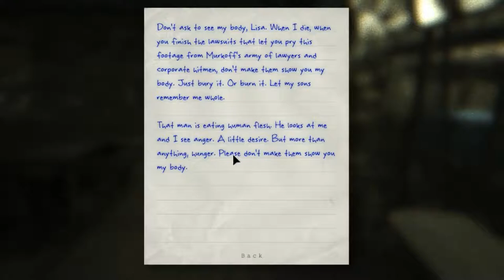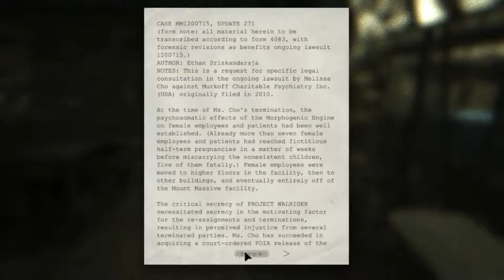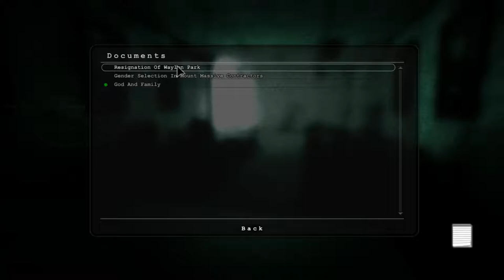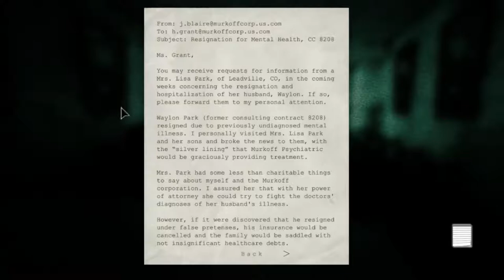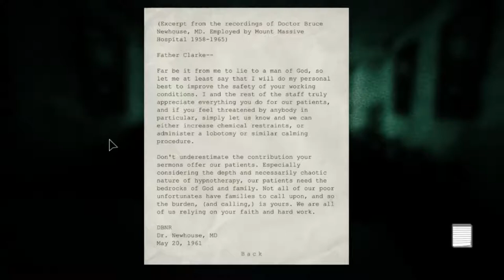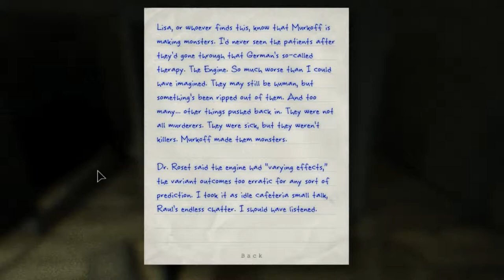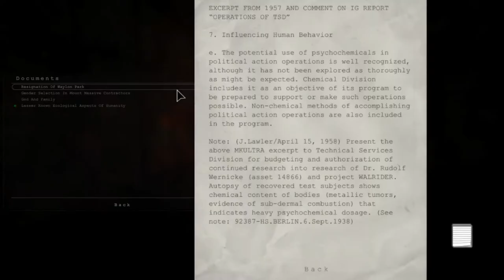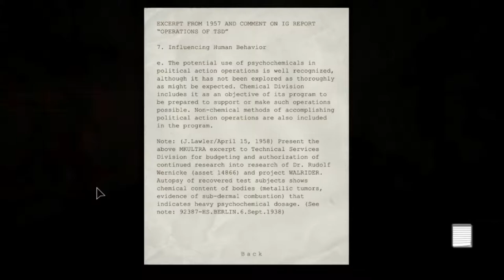Lets Play Lets Play Outlast : Whistleblower (PC) #14 "Hell's kitchen"